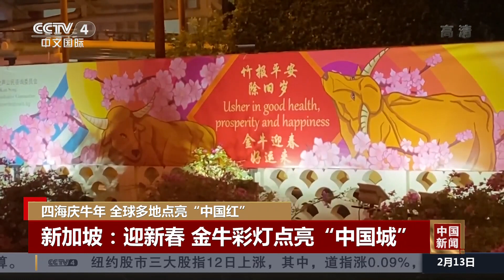四海庆牛年 全球多地点亮“中国红” |《中国新闻》CCTV中文国际